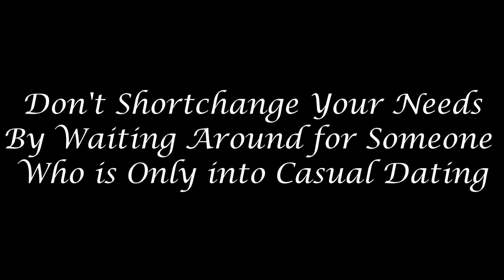Don't Shortchange Your Needs by Waiting Around for Someone Who is Only into Casual Dating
Welcome to Dear Sybersue! Today I discuss the topic: Don't Shortchange Your Needs by Waiting Around for Someone Who is Only into Casual Dating. Are you settling for casual dating instead of making your needs a priority?  It is important to be on the same page with what you want with someone you are dating. Don't put yourself in a disrespectful scenario where you are the only one compromising. Establish some healthy boundaries.

If you are looking for an exclusive partnership you want to know that you are a priority, and not one of the many people that they may be dating at the same time. If they tell you they are not interested in having a serious relationship right now, believe them! Spending time with the wrong people will keep you stuck in a place of repetitive heartbreak. Understand when it is time to walk away. Sybersue xo